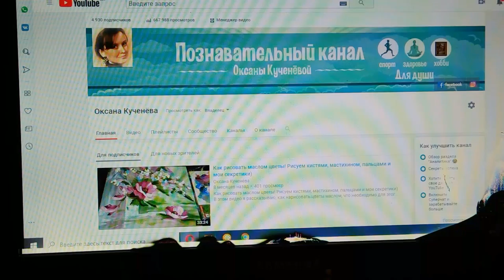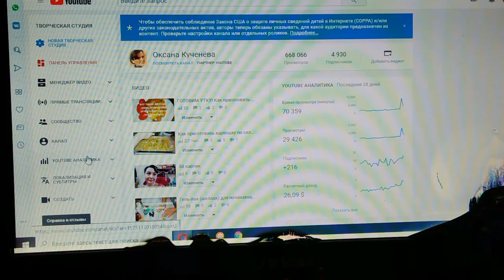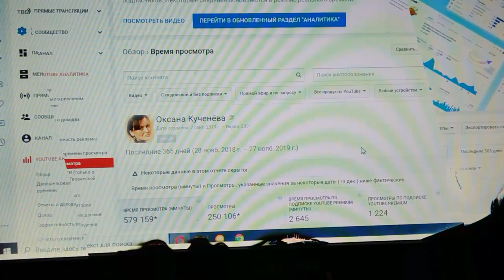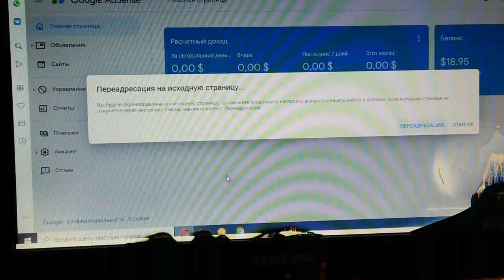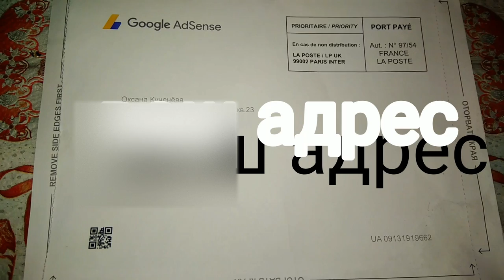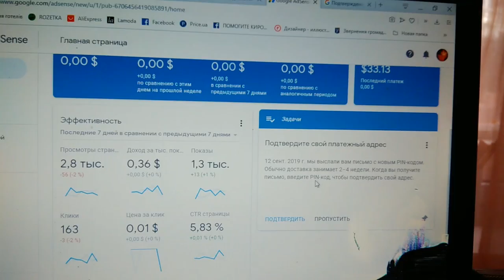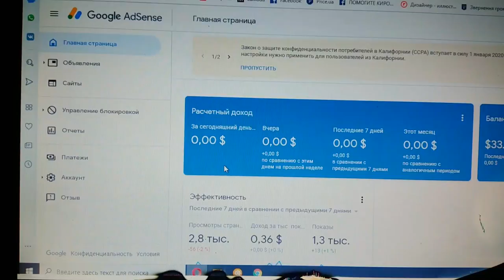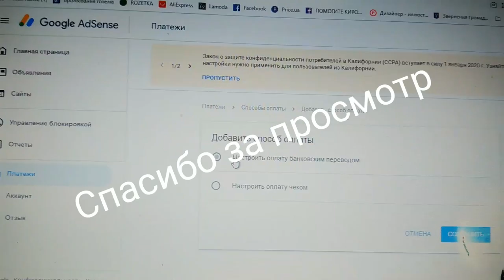КАК МОНЕТИЗИРОВАТЬ ВИДЕО на ЮТУБе в Google AdSense в 2020. Подробная инструкция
КАК МОНЕТИЗИРОВАТЬ ВИДЕО ЮТУБ через Google AdSense в 2020 Маленьких каналов и ни только. Подробная инструкция

инстограм: oksanakucheneva

Все кто желает поддержать, ВЫ можете сделать удобным для ВАС способом:
1. Карта Приват банка ГРН. № 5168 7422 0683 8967 Кученёва Оксана
2. Donut (для всех стран)